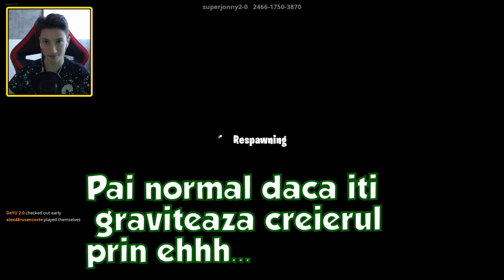INCEARCA SA TERMINI ACEASTA MAPA IN 15 MINUTE CU ALEX RO(99.99% NU REUSESC !)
Salut!
In acest Video joc o mapa de Parkour pe Fortnite alaturi de Alex Ro:

Add Discord: Deyu#0304

Asta am fost eu,
 Sper ca v-a placut,
 Si noi ne vedem data viitoare...

                                                            PA PA